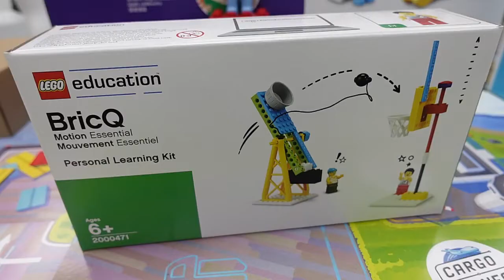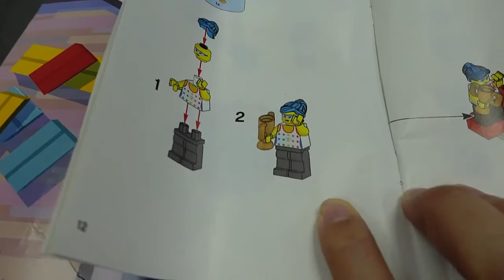[Unprofessional Unboxing] LEGO BricQ 2000471 Motion Essential 動力裝置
LEGO 2000471 Motion Essential 不專業開箱

00:00 Opening
01:44 遊戲一
03:36 遊戲二